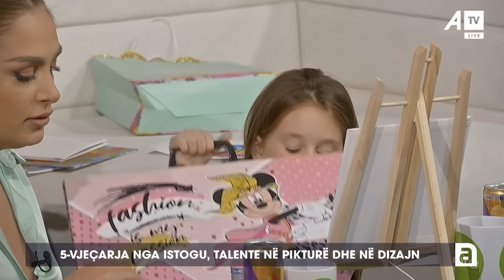5-vjeçarja nga Istogu, talente në pikturë dhe në dizajn